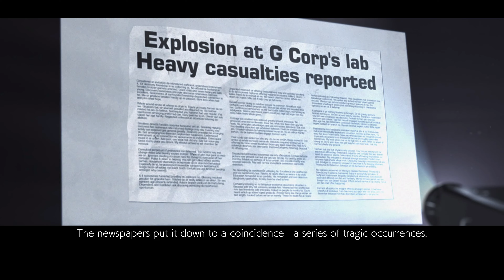TEKKEN 7 - MISHIMA STORY Playthrough Part 3 [4K60fps]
TEKKEN 7

        Discover the epic conclusion of the long-time clan warfare between members of the Mishima family. Powered by Unreal Engine 4, the legendary fighting game franchise fights back with stunning story-driven cinematic battles and intense duels that can be enjoyed with friends and rivals.